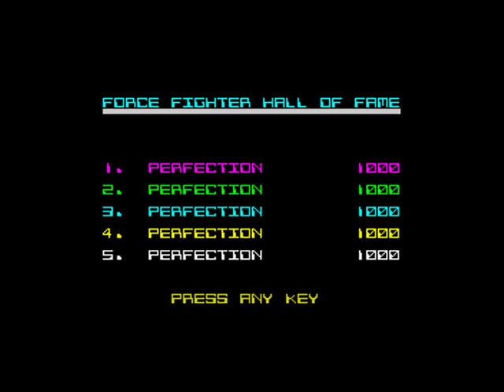Force Fighter ZX Spectrum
16K shmup from Perfection Software. the game is far from perfect though, not bad but annoying would be the best way to describe this.